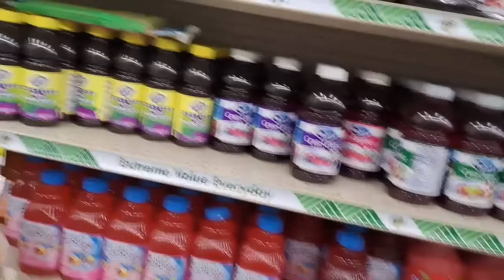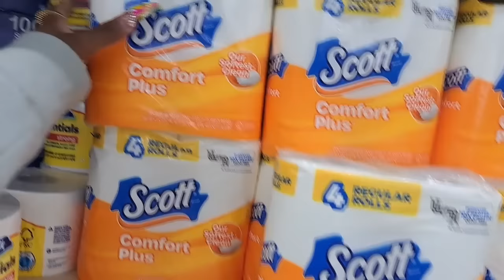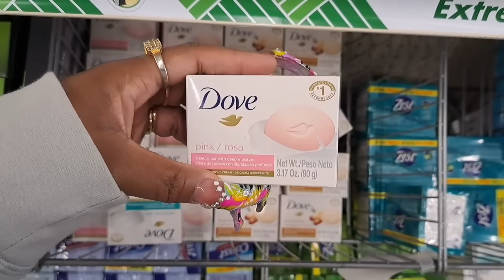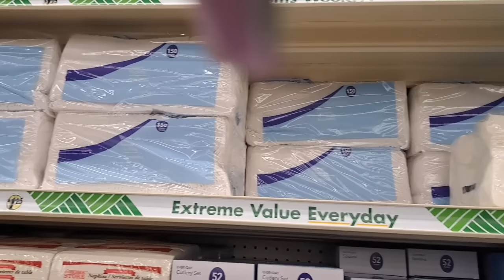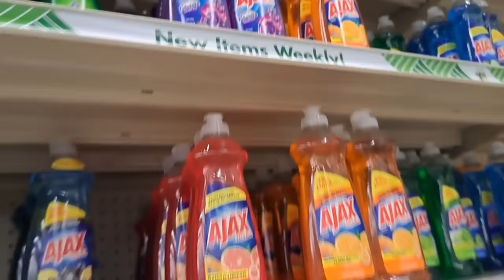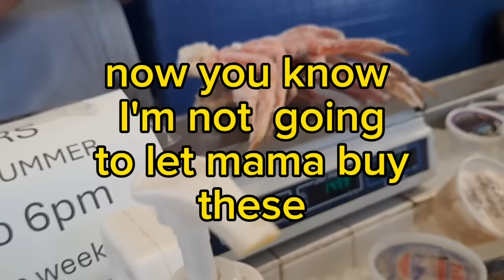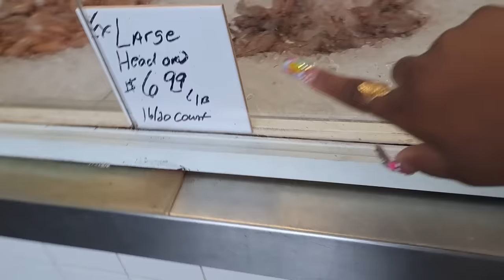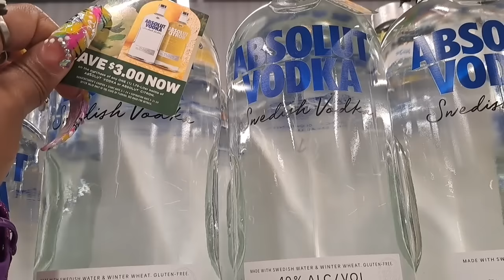SPENDING THE WEEKEND WITH MY MOM ON A TRIP| Shopping| Day In The Life Vlog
MY CHANNELS
🛑TIANA I CAN ONLY BE ME VLOGS